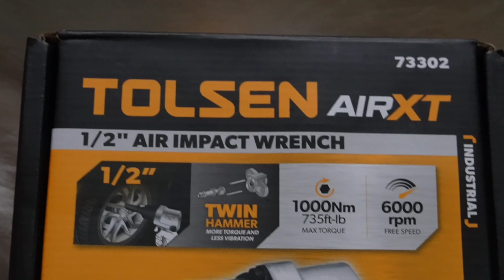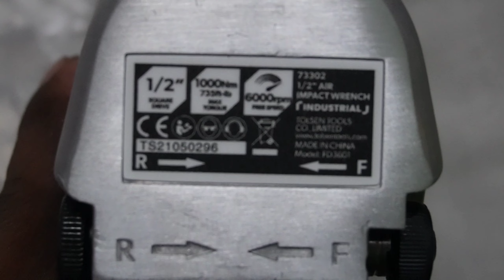নবাবপুর থেকে পাইকারী দামে ইকম্পেক্ট রেন্স কিনুন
Address:-Address:-Sm Electric
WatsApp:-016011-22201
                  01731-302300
Sundorbon Square Market,shop-150,Gulistan,Dhaka-1000